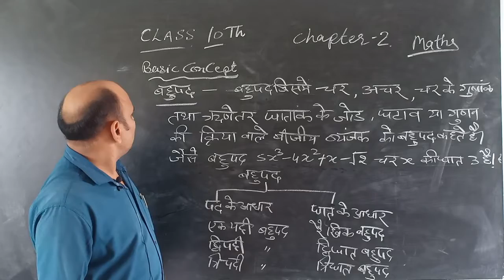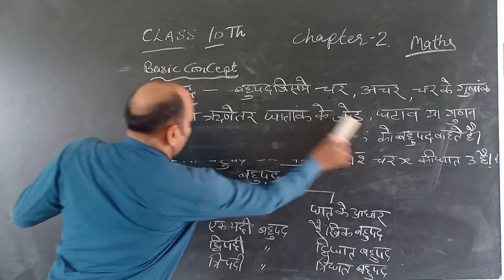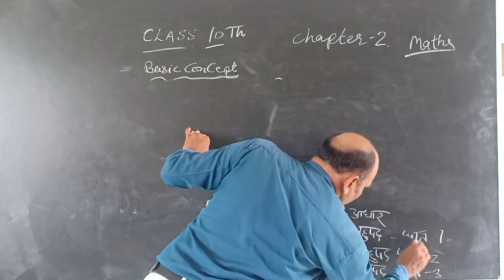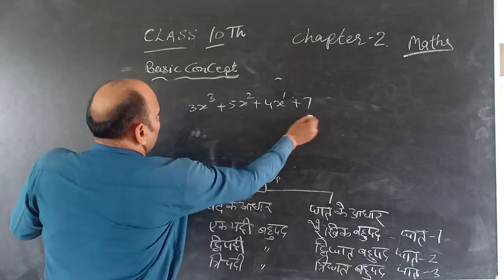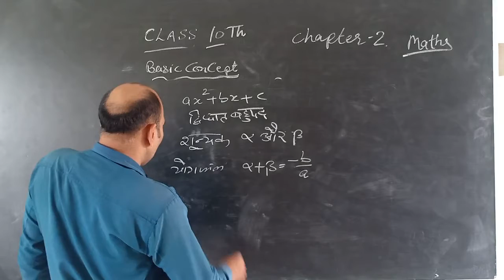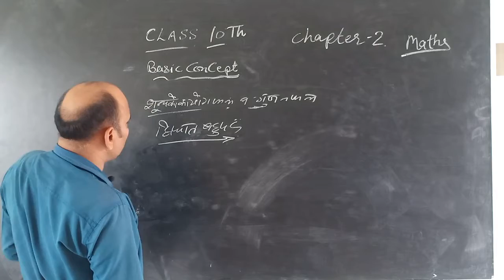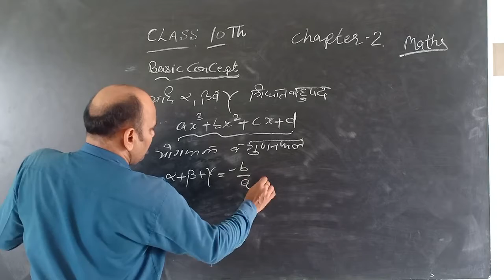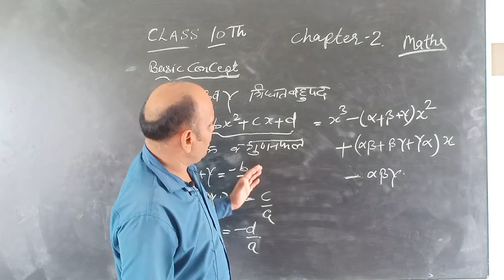10thHM math(chapter-2)by yatishSir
Basic Concept of chapter-2